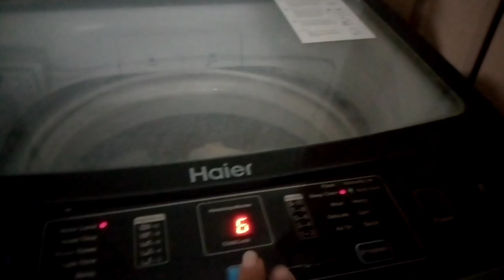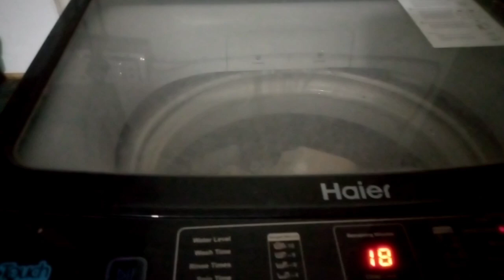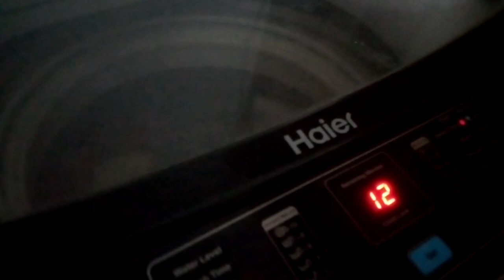school ma b boht kaam""sana b chuti py#kaam kaam bus kaam